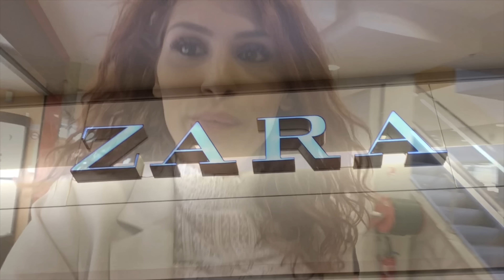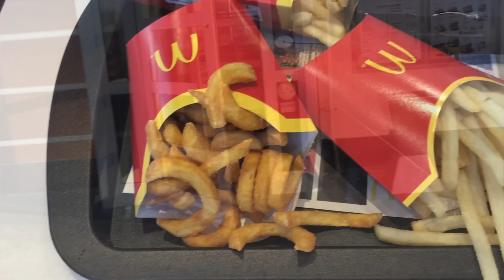Mon premier VLOG haul STRASBOURG | Soleil Dogan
Hello mes rayons de soleil 🌞

Mon premier vlog le 21 mars 2019

J’espère que mon vlog vous plaira

Dites-moi en commentaire si vous en voulez d’autres

Centre commercial place des halles à Strasbourg

Macdo à kehl en Allemagne

Les musiques

Musique proposée par La Musique Libre

Snap
Misssoleiil

Soleildogan